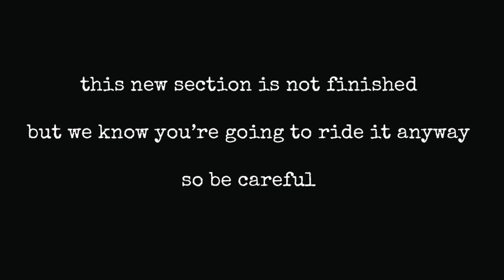haw-wm3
This video is about haw-wm3